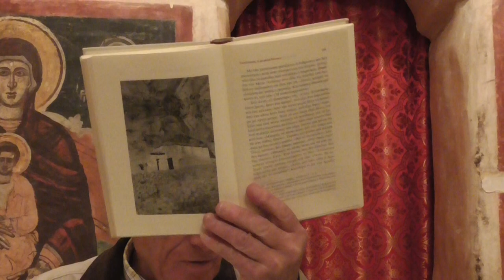ΚΩΣΤΑΣ ΑΔΑΜ 25-1-16 ''Η ΤΑΠΕΙΝΩΣΗ''